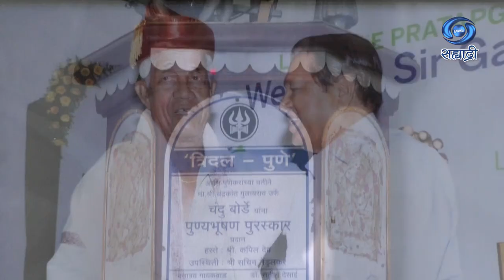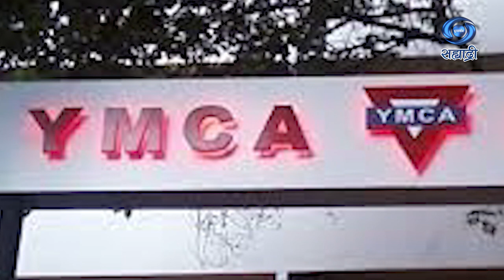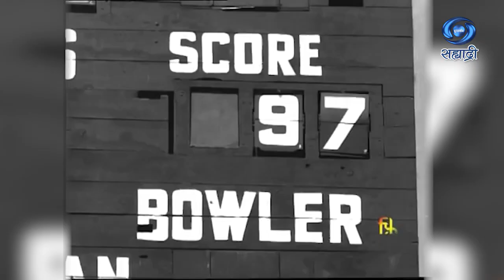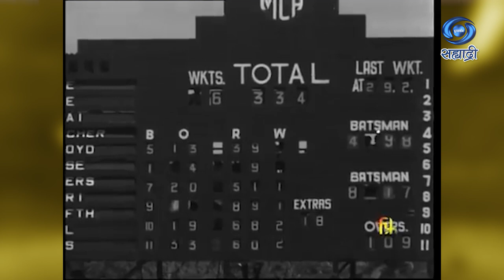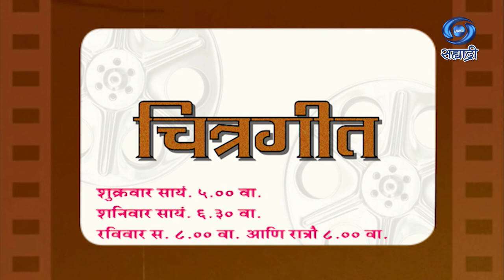Athvan Suvarnakshananchi | HD | Ep 04 | Chandu Borde | चंदू बोर्डे | आठवण सुवर्णक्षणांची | 10.1.2023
सहभाग - पद्मभूषण चंदू बोर्डे, माजी भारतीय कर्णधार
आठवण सुवर्णक्षणांची दूरदर्शन सह्याद्री वाहिनीवरील विशेष कार्यक्रम..
आपण काही कारणास्तव हा विशेष कार्यक्रम पाहू शकला नसाल तर या व्हिडिओ द्वारे आपण पुन्हा पाहू शकता.
DD Sahyadri
Doordarshan Mumbai
Sahyadri Marathi
Show : ' Athvan Suvarnakshananchi '_' आठवण सुवर्णक्षणांची '
Artist : पद्मभूषण चंदू बोर्डे, माजी भारतीय कर्णधार
Anchor : संदीप चव्हाण
निर्मिती सहाय्य - देवानंद वैती
संकलन - शुभम दळवी / अमेय चौकेकर
Social Media Operator : सई सागर मांजरेकर
Producer : राजेश दळवी